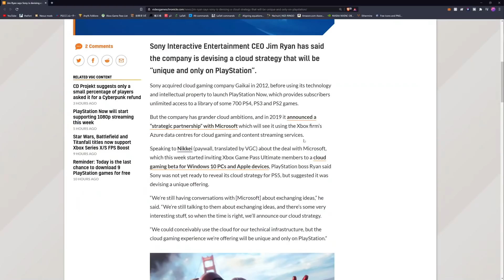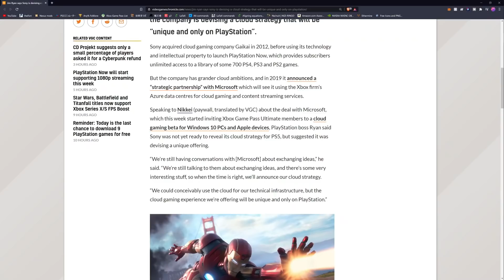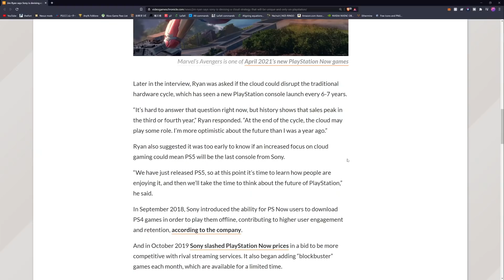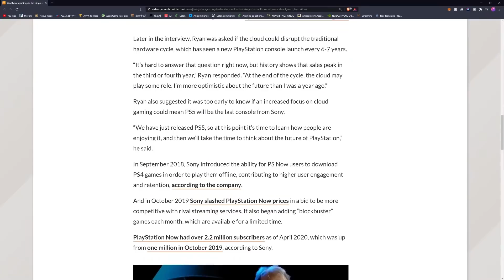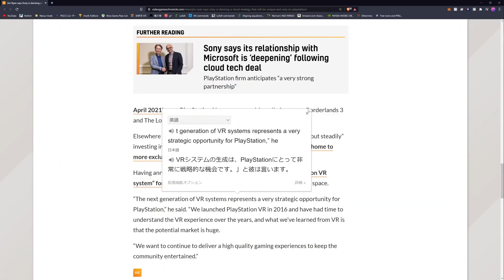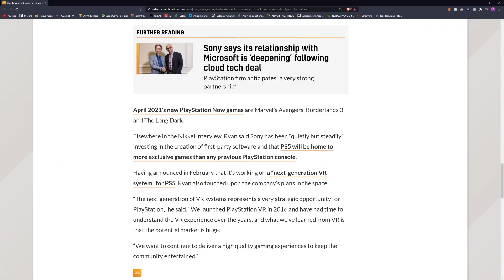独占タイトル大量！クラウドはPS独自！ジム・ライアンさんインタビューまとめ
ジム・ライアンさんとの英語のインタビューを日経が日本語に翻訳したやつをVGCが英語に翻訳したやつを私が日本語に翻訳して紹介していきます。うん。PSVR2楽しみ。